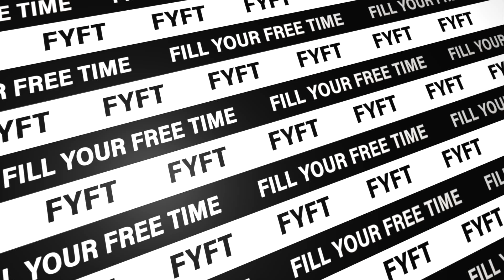Hakisak pokročilé triky ft. Honza Weber | FYFT.cz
Pokud už umíš základní kopy z minulého videa, dneska tě Honza Weber naučí složitější věci – zastavení (delays) a nebo obtočení (dexterity). 😎

0:00 Základní zastavení
0:14 Toe Delay
1:25 Inside Delay
2:49 Outside Delay
3:50 Clipper
5:12 Wrap
5:47 DEXTERITY
6:19 Around The World
7:10 Pixie
7:22 Legover
7:50 Mirage
8:36 Reverse Mirage
8:59 Double Around The World
9:35 Swirl
9:43 Reverse Swirl
9:46 Ripstein
9:51 Diving Clipper
10:06 Ducking Clipper
10:44 Spinning Clipper
10:53 Gyro Clipper
10:57 Spinning Osis
11:03 Double Spinning Clipper
11:12 Skládání triků
12:28 Profesionální triky